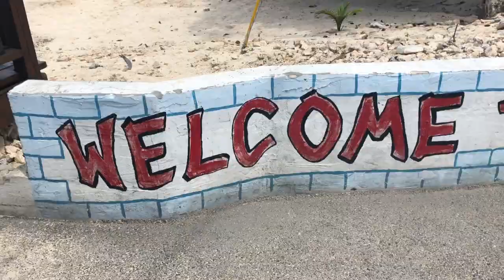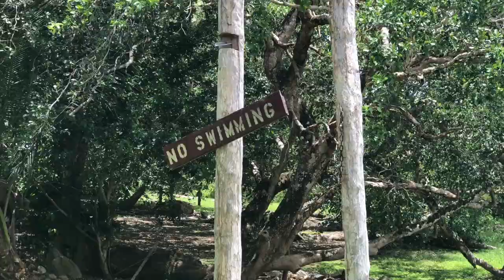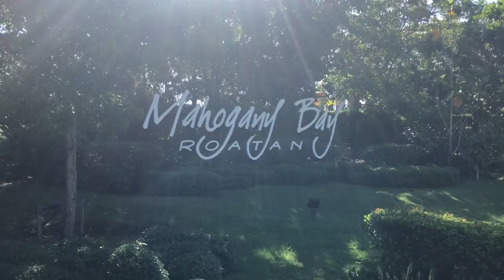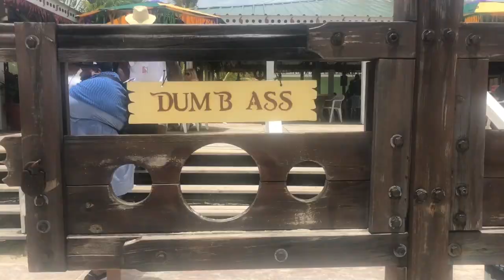KC and Jarem's Honeymoon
Carnival Cruise to Mexico, Belize, Honduras, and the Cayman Islands.